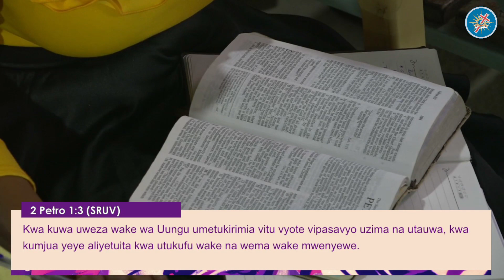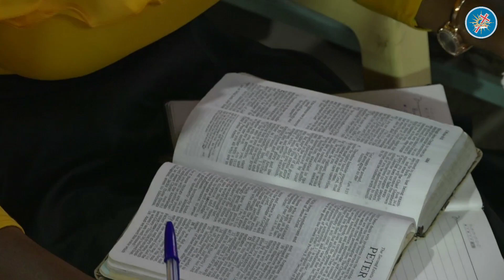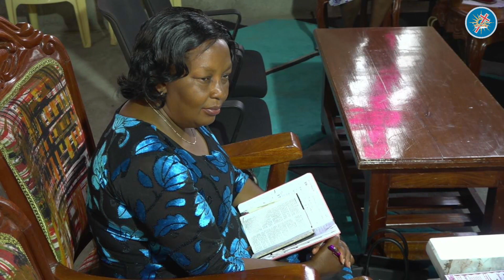Space for your blessings (Part 1) || Bishop Peter Gatimu